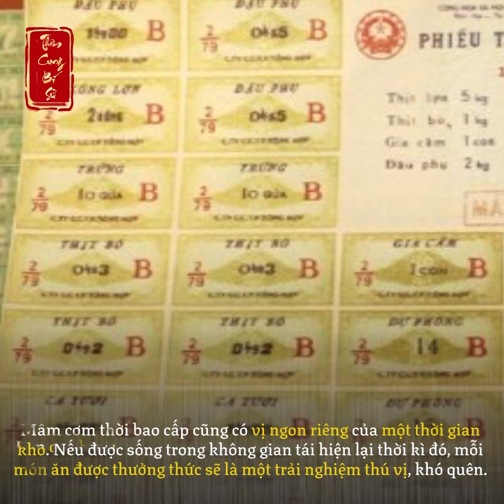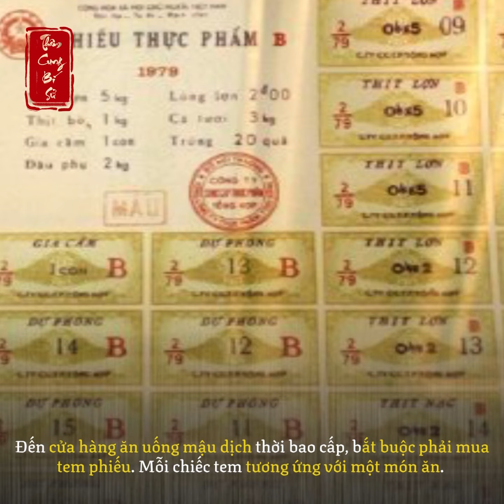MÂM CƠM THỜI BAO CẤP, MỘT MIỀN KÝ ỨC KHÓ PHAI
Bao cấp là thời điểm khó khăn và cũng là thời điểm lưu giữ nhiều dấu ấn trong lòng những ai đã từng sống trong thời kì đó.
Có hiểu hơn về ngày hôm qua thì mới thấy yêu thêm những giá trị của ngày hôm nay. Một mâm cơm thời bao cấp với bánh bo bo, gạo mậu dịch, chạch trấu om trám, tem phiếu sẽ là những hoài niệm về một thời bao cấp chưa xa.